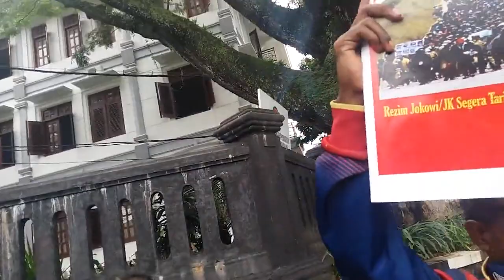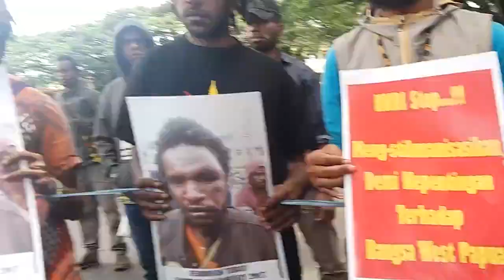STOP ! GENOSIDA TERHADAP RAKYAT PAPUA DAN SEGERAH BEBASKAN SEMUA TAHANAN POLITIK WEST PAPUA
STOP ! KEKERARASAN DAN GENOSIDA TERHADAP RAKYAT PAPUA
DAN SEGERAH BEBASKAN SEMUA TAHANAN POLITIK WEST PAPUA